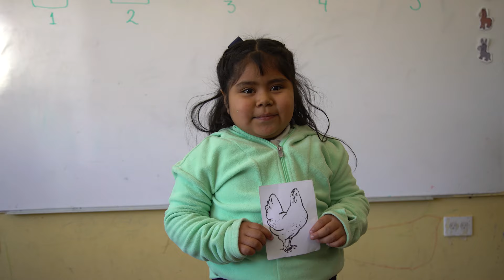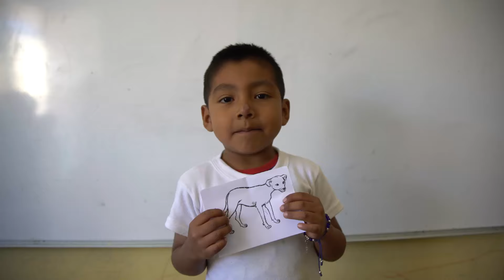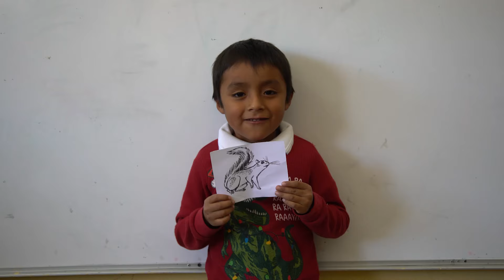Animales en Zapoteco, San Lucas Quiaviní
Trabajo realizado con niños del Centro Preescolar Quiavini, para fortalecer y difundir el zapoteco de esta comunidad.